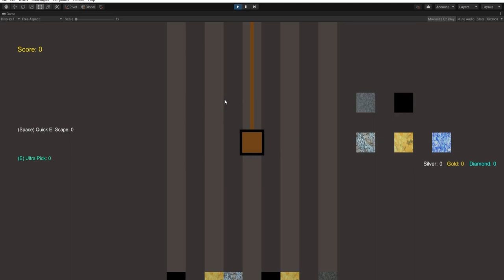Senior Game Reel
Montage game projects from school!

Featured are: (in order of appearance)

Infinity Mine (2020)
Death Perception (2021)
Vapor Rage (2021)
Neighborrhea (2022)
Unpexpected Guests (2022)